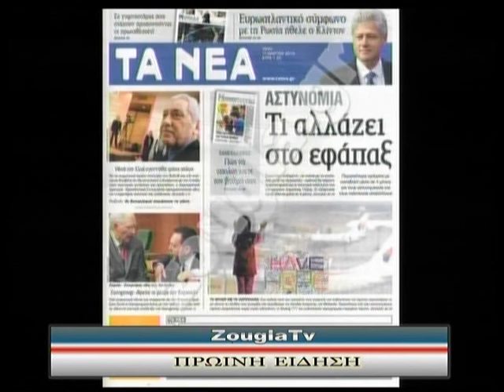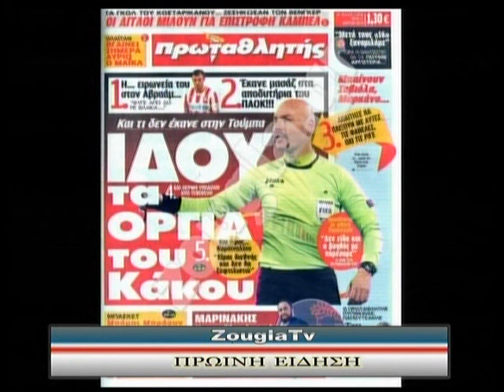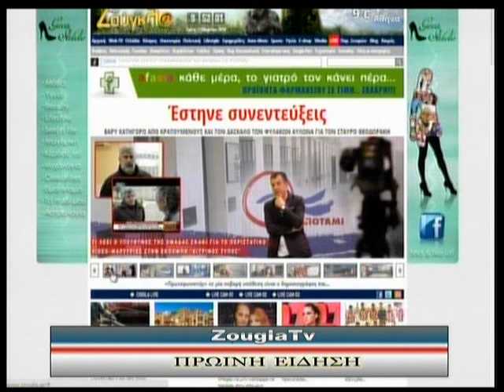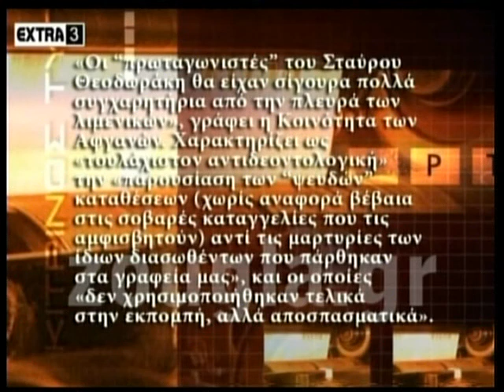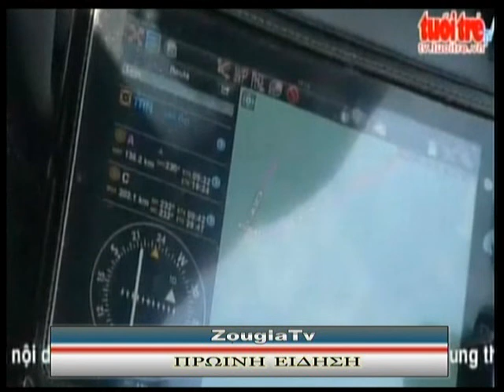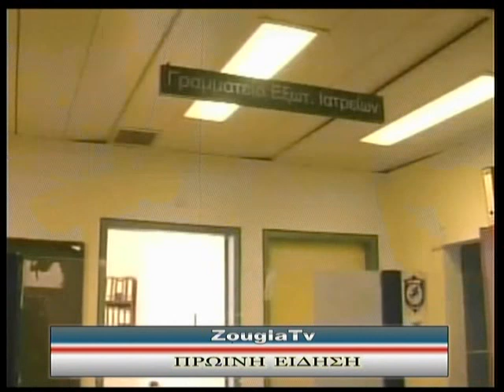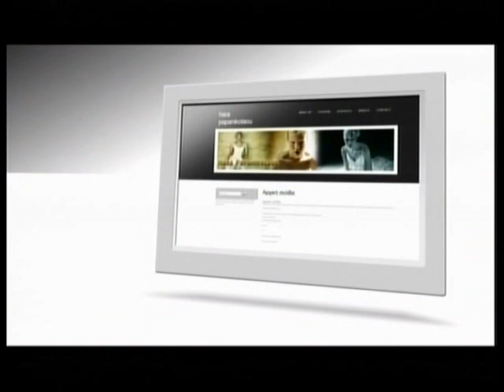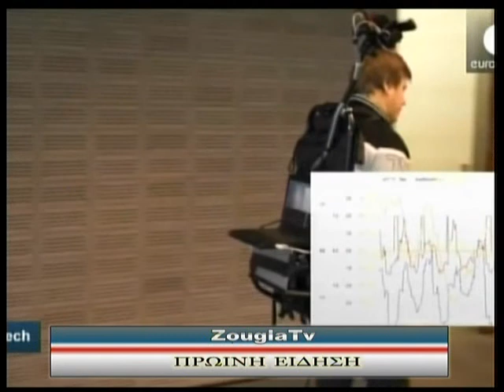11.03.2014 «Πρωινή Είδηση» με την Ολγα Σαμαρτζή στη Zougla Tv